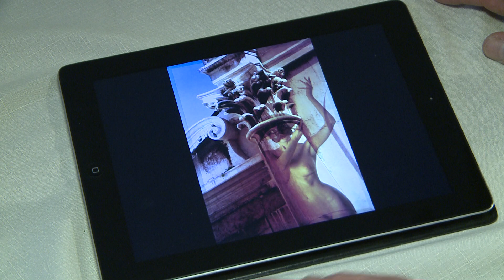Obrazy z cest - gastronomická show „Středomořská párty" 6. 3. 2014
Počátkem března roku 2014 se ve vyhlášené brněnské restauraci Noem Arch konala již čtvrtá gastronomická show Středomořská party. Návštěvníci se již tradičně mohli těšit na velkoplošné fotografie a obrazové projekce středomořských destinací, spojené s ochutnávkou místních specialit a degustací skvělých vín.
Gastronomickou show tradičně provázeli autor projektu Dušan Procházka a moderátor Petr Holík, kteří spolu se vzácnými hosty slavnostně pokřtili další Dušanův počin s názvem Cestovatel a fotograf.
Všechny informace a pozvánky na další akce najdete na portálu Obrazyzcest.cz